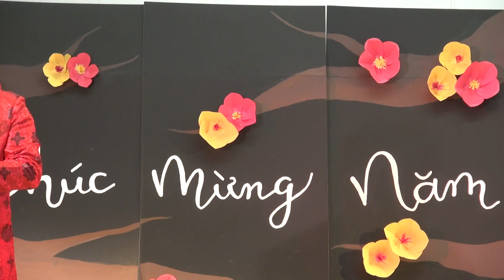BÀI CA CHÚC TẾT do VŨ HÙNG, TẾT 2020 St Boniface